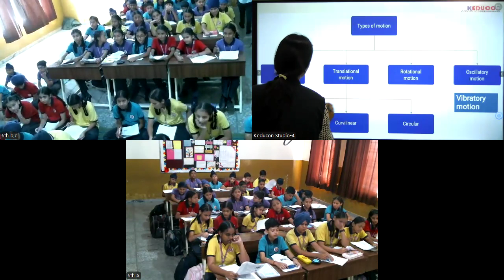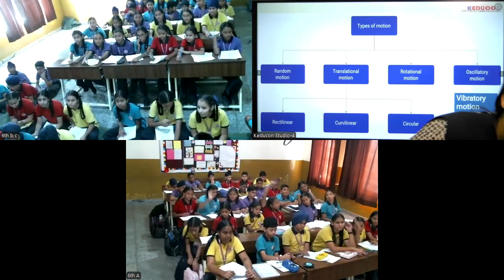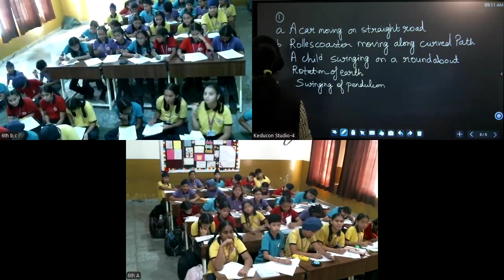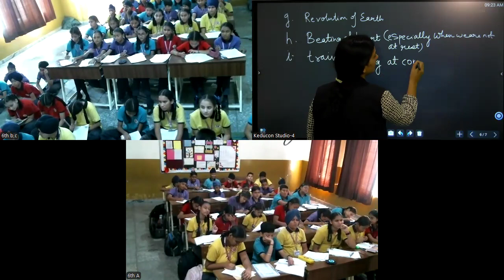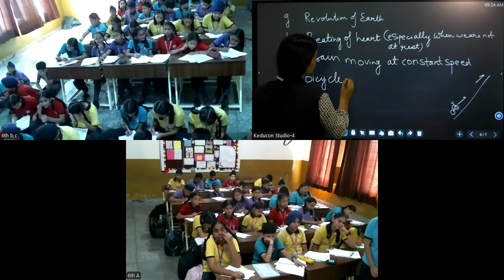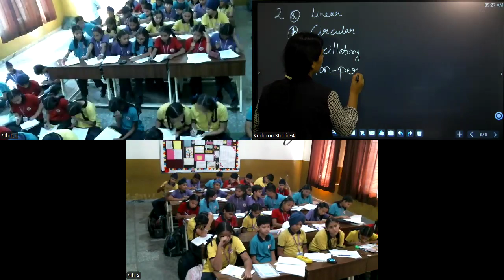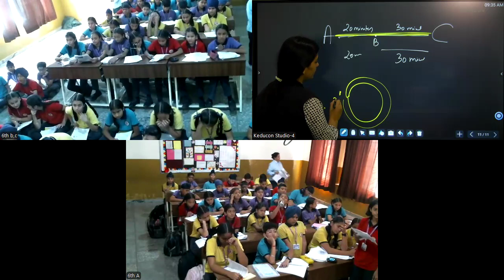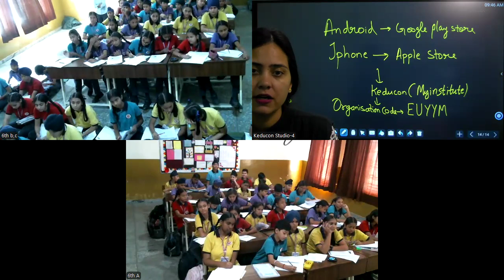MRI, class 6 science 19 10 2024